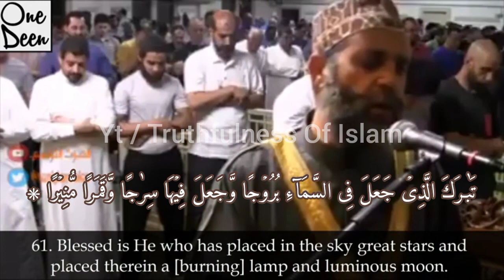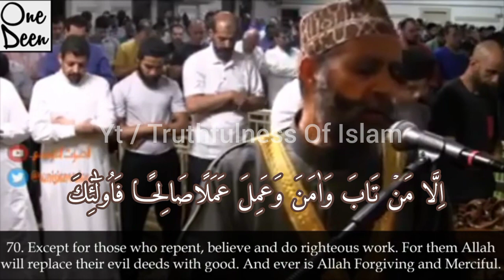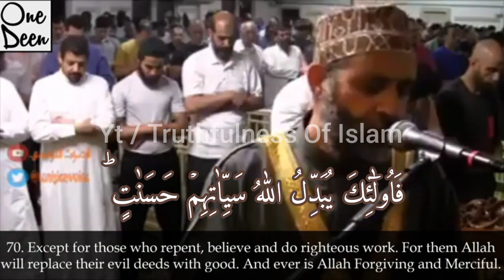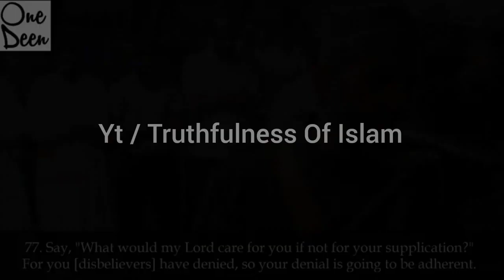Surah Furqan Verse 61-77 Recitation By Hasan Saleh